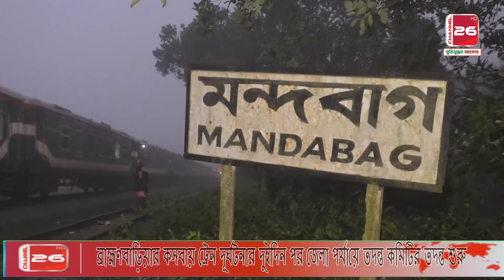ব্রাহ্মণবাড়িয়ার কসবায় ট্রেন দূর্ঘটনার দুইদিন পর জেলা পর্যায়ে তদন্ত কমিটির তদন্ত শুরু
আকলিমা রশীদ ঢালী পিংকী, কসবা প্রতিনিধি, ব্রাহ্মণবাড়িয়া: ব্রাহ্মণবাড়িয়া : ব্রাহ্মণবাড়িয়া কসবার মন্দবাগে ট্রেন দূর্ঘটনার দুইদিন পর দূর্ঘটনাস্থলে তদন্ত শুরু করেছেন জেলা প্রশাসনের পক্ষথেকে গঠিত তিন সদস্যের তদন্ত কমিটির সদস্যরা। আজ বৃহস্পতিবার দুপুর সারে ১২টার দিকে
অতিরিক্ত জেলা ম্যাজিষ্ট্র্যাট মিতু মরিয়মের নেতৃত্বে প্রতিনিধি দলের সদস্যরা দূর্ঘটনা স্থলে এসে সিগনাল, রেললাইনের ত্রুটি, লগসিট, সার্ভার লাইন, কন্ট্রোল বক্স সহ সার্বিক খতিয়ে দেখেন। এসময় তারা ষ্টেশনে দায়িত্বরত সিনিয়র ষ্টেশন মাস্টার মো:খলিলুর রহমান মন্ডলের সাথে নানা বিষয়ে কথা বলেন।
পরে সাংবাদিকদের প্রশ্নের জবাবে প্রতিনিধি দলের প্রধান অতিরিক্ত জেলা ম্যাজিষ্ট্র্যাট মিতু মরিয়ম জানান, দূর্ঘটনায় সার্বিক বিষয় নিয়ে আমরা তদন্ত করছি। সে সময়ে রেললাইনের পয়েন্টের অবস্থা, সিগনাল, ষ্টেশনের লগসিট, সার্ভার লাইন, কন্ট্রোল বক্স সহ সার্বিক বিষয়ের অবস্থা খতিয়ে দেখছি। পাশাপাশি আমরা ঘটনার পর ঘটনা স্থলের প্রত্যেক্ষদর্শীদের সাক্ষ্য গ্রহন করেছি। আগামী তিন কার্যদিবসে আমরা প্রতিবেদন জমাদেব। তদন্ত কমিটির অন্য দুই সদস্যরা হলেন, কসবা উপজেলা নির্বাহী কর্মকতা মো: মাসুদ উল আলম ও কসবা থানার ভারপ্রাপ্ত কর্মকর্তা মোহাম্মদ লোকমান হোসেন।